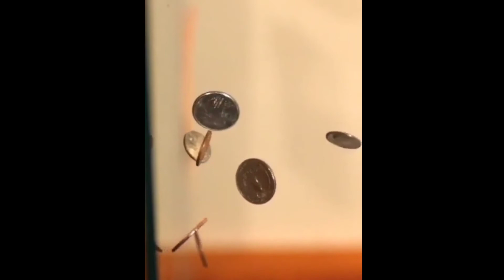Kharch karne se pahale kamaya karo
shoart video